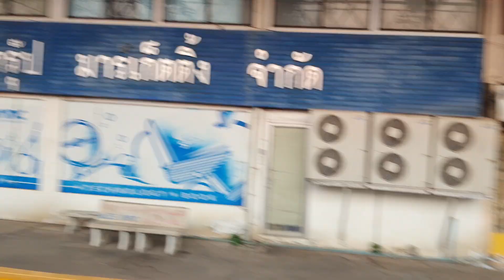รถเร็ว 111 พ่วงยาว 13 ฝากรถไปตัดศิลาอาสน์ จอดอุตรดิตถ์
rapid train 111 at Uttaradit station